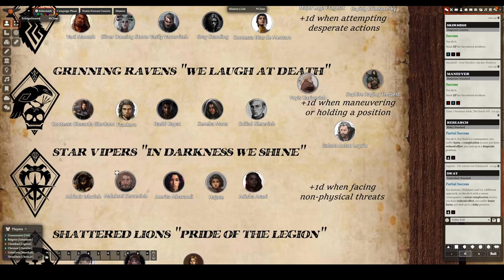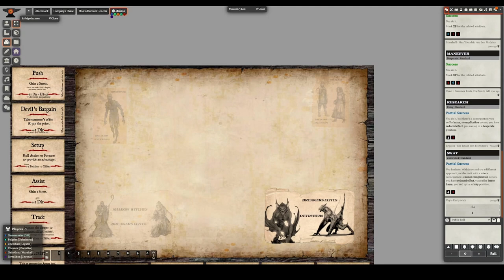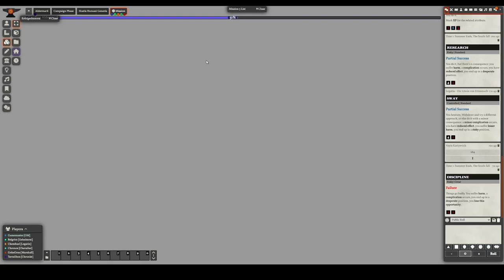[Band of Blades] Verfolgt [09-04M]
Die Legion braucht Pferde, wenn sie den Belagerungsring um Plainsworth sprengen will. Darum werden die Grinning Ravens auf eine Mission nach Synstrider Camp, die Stadt der Reiterfürsten entsandt. Doch das Paar, das sie dorthin eskortieren sollen, verhält sich wenig kooperativ.

Wir spielen „Band of Blades“ – eine Military-Fantasy-Kampagne, Forged in the Dark by Stras Acimovic und John LeBoeuf-Little.

Unsere Charaktere sind die kläglichen Überreste der einst 1000-köpfigen Legion, die in der Schlacht gegen die untoten Heere des Cinder Kings aufgerieben wurde und nun versucht, vor Einbruch des Winters die Feste Skydagger Keep zu erreichen und den Cinder King am Pass aufzuhalten.

„Band of Blades“ ist ein Rollenspiel, das man verlieren kann, denn wir sind auf einem Timer! Viele werden sterben, aber wird die Legion überleben? Fiebert mit uns mit, ob wir Skydagger Keep rechtzeitig erreichen – und ob wir es am Ende halten können…

▬ Spieler*innen ▬
Daru (Spielleitung … und somit auch für unser wunderschönes Foundry VTT verantwortlich)
Chembael (Commander, Scout und viele andere Rollen … außerdem für das Schneiden der Aufnahmen verantwortlich)
TerraEbon (Lorekeeper, Officer und viele andere Rollen)
Chronox (Quartermaster, Sniper und viele andere Rollen)
Grüngrau (Marshall, Heavy und viele andere Rollen)
Belgrim (Spymaster, Medic und viele andere Rollen)

▬ Das System ▬
Acimovic, Stras & LeBoeuf-Little, John (2019): Band of Blades. A Forged in the Dark Game. Evil Hat Productions, Silver Spring.

▬ Frostys technische Ausrüstung ▬
Rode NTUSB Kondensatormikrofon

▬ Rechtliches ▬
Sämtliche Bildrechte liegen bei den jeweiligen Künstlern und bleiben diesen erhalten.
§ 51 Zitate: Zulässig ist die Vervielfältigung, Verbreitung und öffentliche Wiedergabe eines veröffentlichten Werkes zum Zweck des Zitats, sofern die Nutzung in ihrem Umfang durch den besonderen Zweck gerechtfertigt ist. Zulässig ist dies insbesondere, wenn
1. einzelne Werke nach der Veröffentlichung in ein selbständiges wissenschaftliches Werk zur Erläuterung des Inhalts aufgenommen werden,
2. Stellen eines Werkes nach der Veröffentlichung in einem selbständigen Sprachwerk angeführt werden,
3. einzelne Stellen eines erschienenen Werkes der Musik in einem selbständigen Werk der Musik angeführt werden. Von der Zitierbefugnis gemäß den Sätzen 1 und 2 umfasst ist die Nutzung einer Abbildung oder sonstigen Vervielfältigung des zitierten Werkes, auch wenn diese selbst durch ein Urheberrecht oder ein verwandtes Schutzrecht geschützt ist.